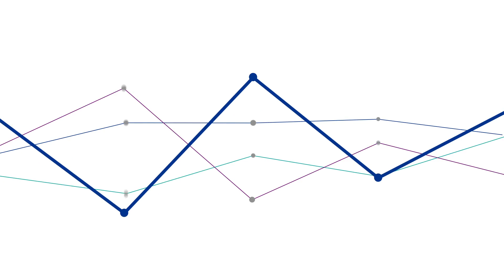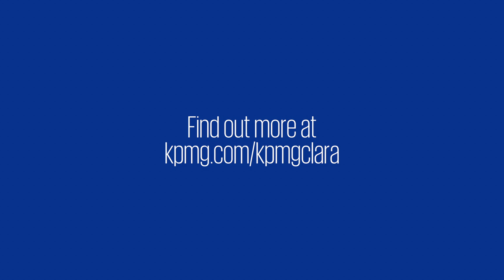KPMG Clara: Predictive analytics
Harnessing the power of predictive analytics, KPMG Clara reveals more insights & enhances audit quality.